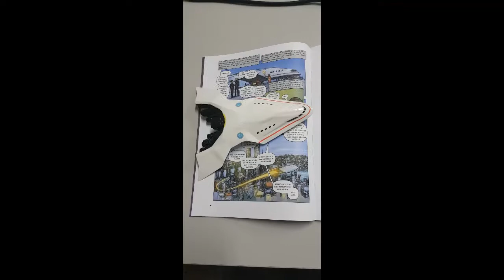UNITY Macroverse The Making of UNES Mekong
The 3D UNIITY Macroverse Community printed starship from the 'Marooned' Saga, available